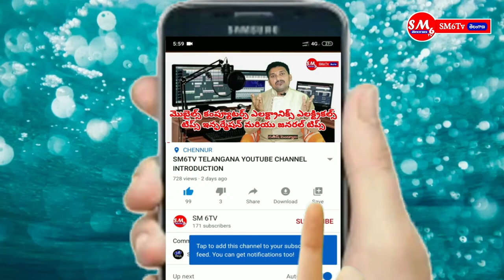how to solve ceiling fan speed problem in telugu